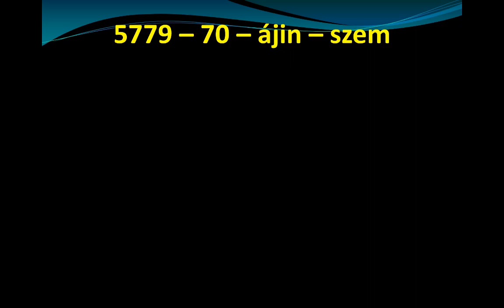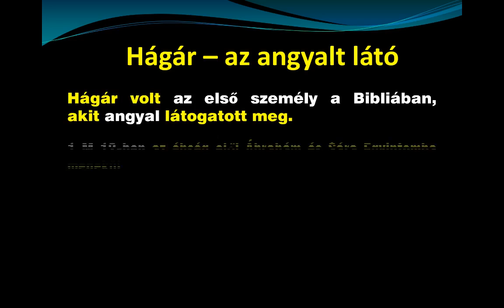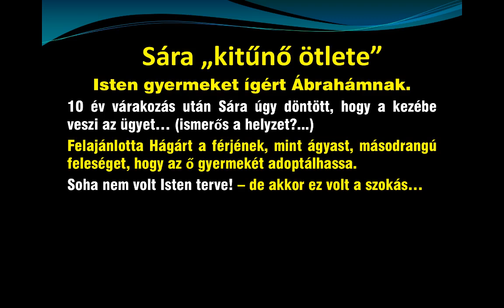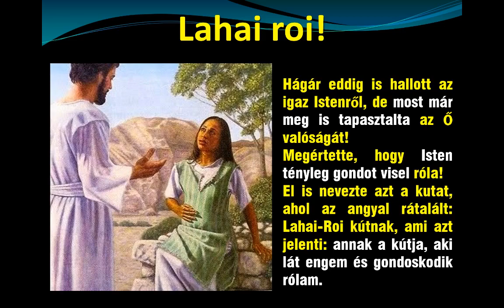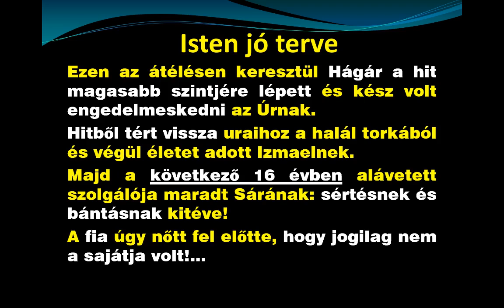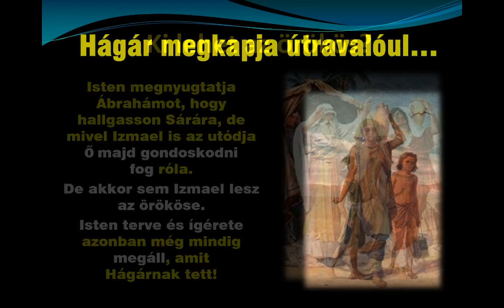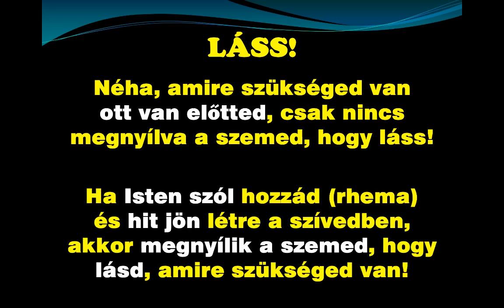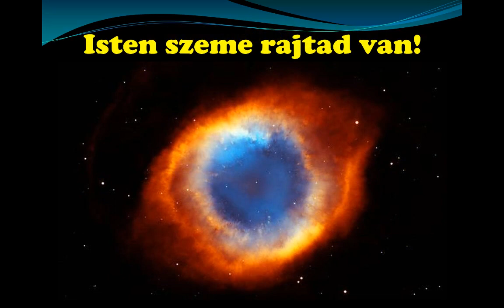Hágár - avagy lásd meg azt, aki lát téged.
A fenti üzenet bátorítás lehet mindenki számára, aki úgy érzi olyan helyzetben van, hogy talán még Isten sem látja mi történik vele, vagy ha látja, akkor elfordította a tekintetét.

Ezt az életérzést egy olyan bibliai személy példáján is meg tudom cáfolni, akiről általában nem szoktak sokat prédikálni a szószékekről.
Ő Hágár, a rabszolga lányból lett másodrendű feleség, akinek története nem ért véget azzal, hogy úrnője Sára a fiával, Izmaellel együtt elzavarta a pusztába...

Áldással:
Dr. Hajdu János
Élő Kapcsolatok Misszió